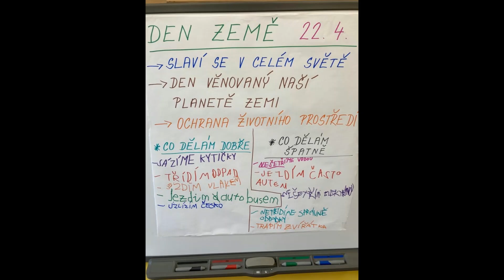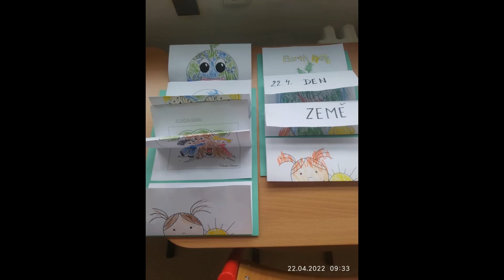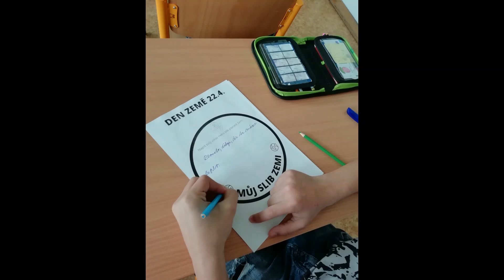Den Země 2022 SZŠ a PrŠ Vysoké Mýto